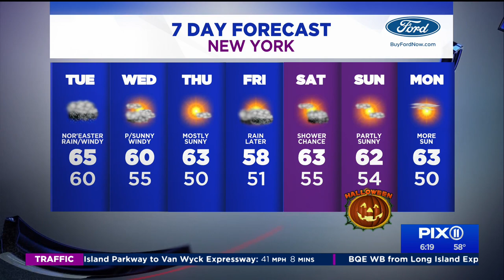Fall nor'easter: Heavy rain, gusty winds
October 2021 had been a relatively quiet month with very little rainfall and warm temperatures, but that changed very quickly during this last full week of the month as a nor'easter battered the tri-state area.
Flash flood watches have been issued for much of New York City, Long Island and Westchester County and parts of northern New Jersey. Long Island and the Connecticut shoreline has been issued a coastal flood advisory. Plus, a wind advisory has been posted for Eastern Long Island. Flash flood warnings have also been issued for New Jersey’s Burlington, Mercer, Middlesex, Monmouth and Ocean counties.